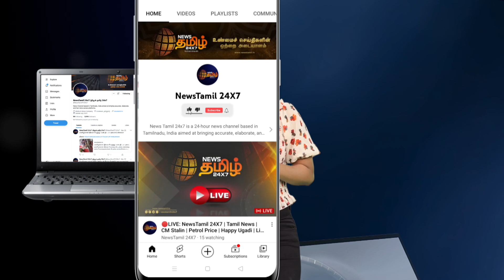இந்தியா 75 | விடுதலை தந்த வீரர்கள் | India 75 | Freedom Fighters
இந்தியா 75 | விடுதலை தந்த வீரர்கள்